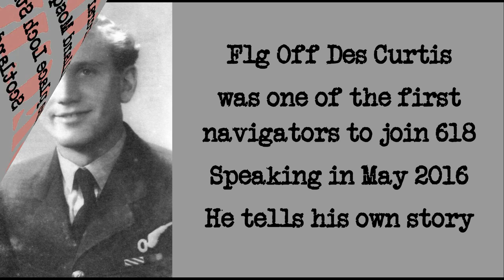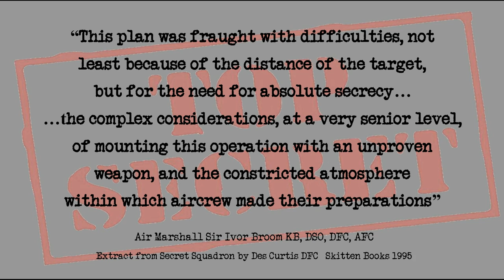The Mosquito and the Bouncing Bomb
618 Squadron was formed during WW2 in Secret to test the Barnes Wallace anti shipping bouncing bomb code named HIGHBALL. This account recorded Is 2016 is told by Des Curtis DFC, one of the original members of the squadron.